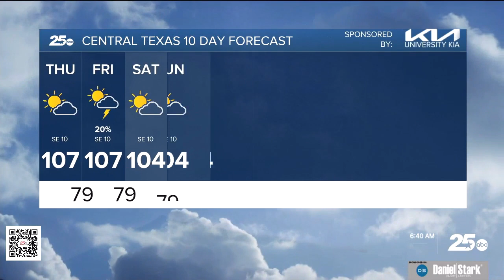25 Am Weather - August 24, 2023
25 Am Weather - August 24, 2023